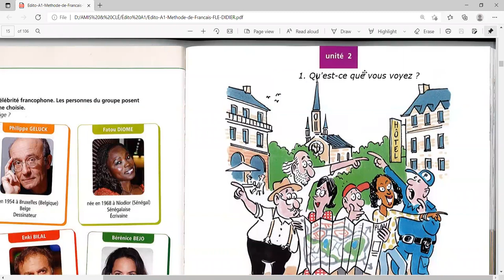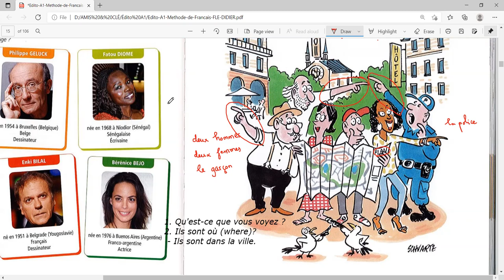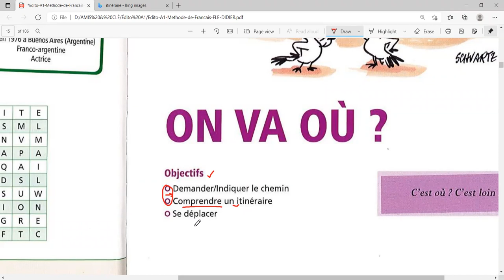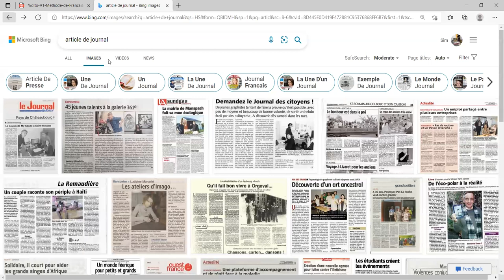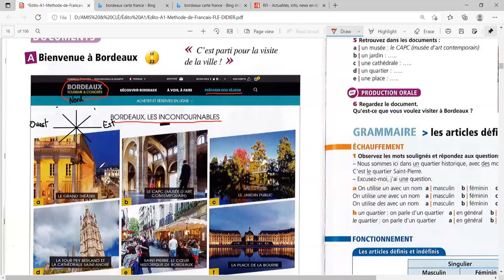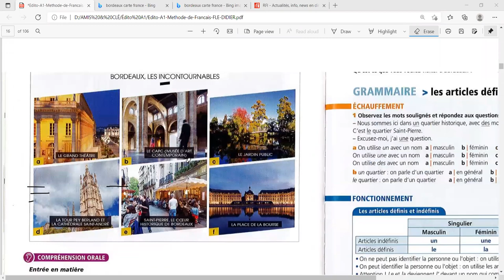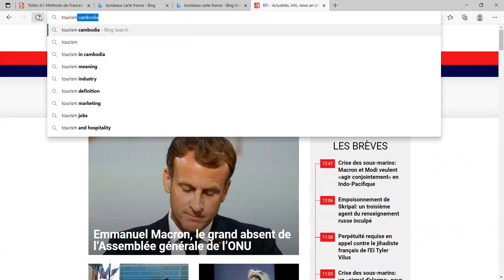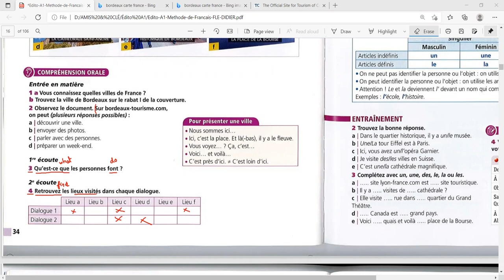Unité 2 On va où A1 17h30 18h30